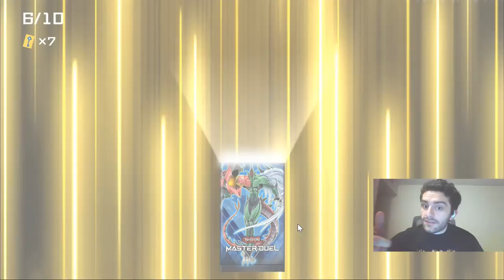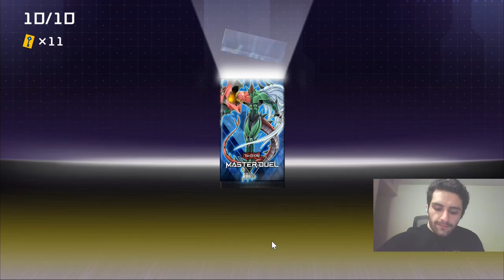Yu-Gi-Oh! Master Duel Hero Deck Build Kinda and a Rocky Start to Ranked but still got to Bronze